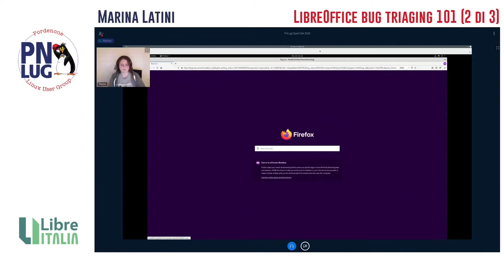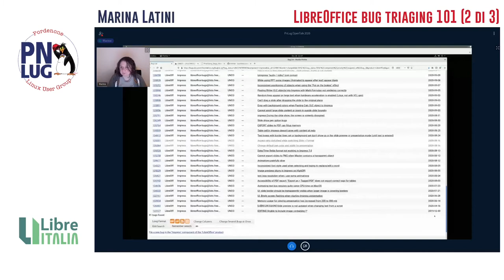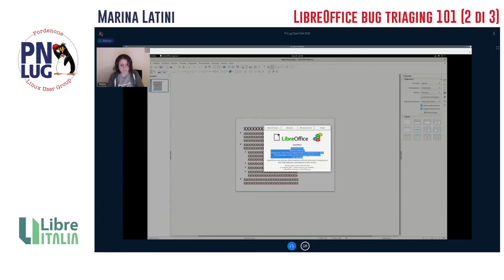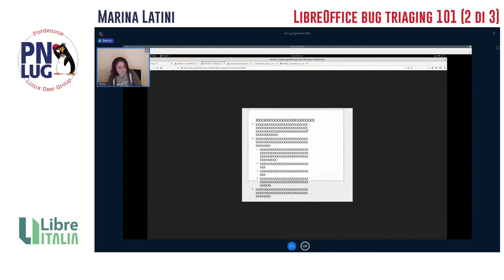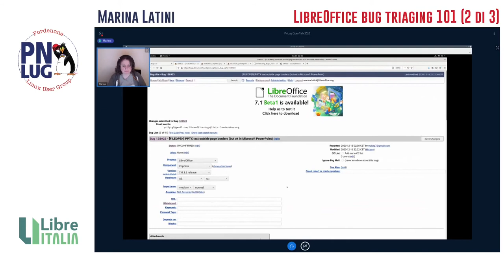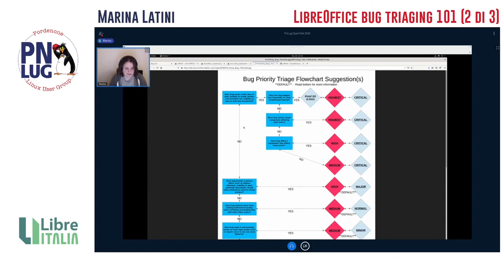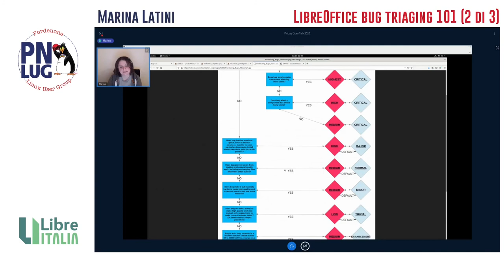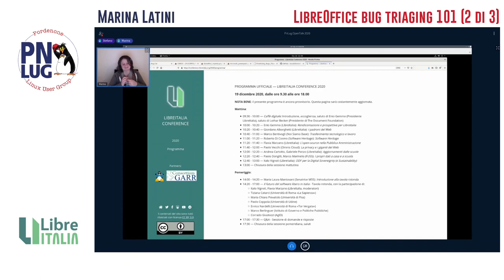Marina Latini - LibreOffice bug triaging 101 (2 di 3) - OpenTalk 2020 PNLUG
Marina Latini, membro della TheDocumentFoundation e fondatore di LibreItalia, tiene il secondo talk (di 3) su come funziona il processo di testing all'interno di LibreOffice e come è possibile contribuire.